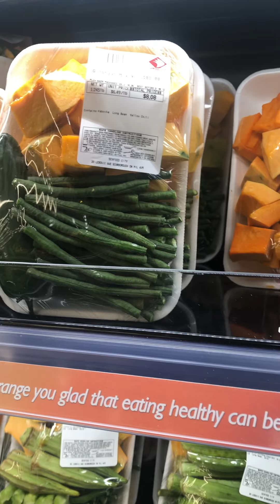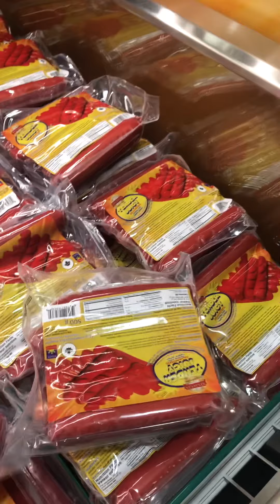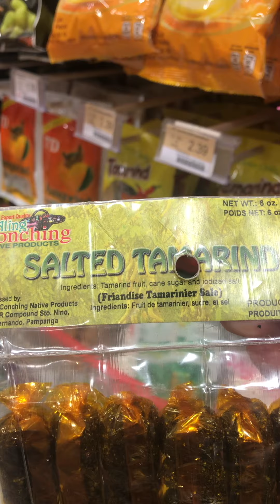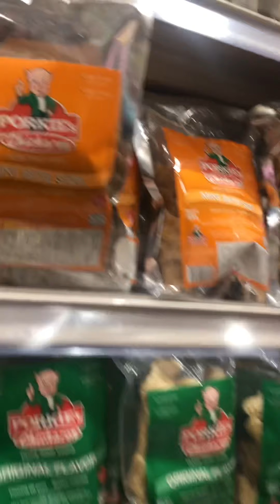..2nd Time In Seafood City Nka $100 Na Nmn Ulam Pa Lng ..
1. 2 Meal (Rice And Grilled Squid)
2. 2 Grilled Eggplant With Onions And          Tomatoes.
3. 2 Grilled Liempo
4. Pansit Bihon
5. Small Nilaga
5. Small Monggo
6. Pineapple Juice
7. Small Pinakbet